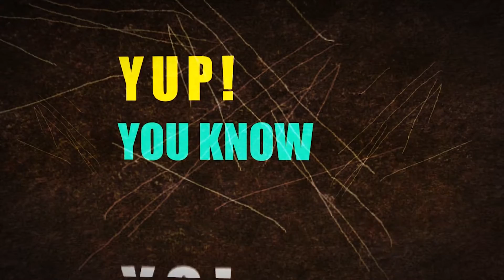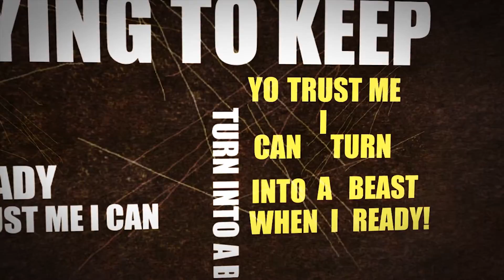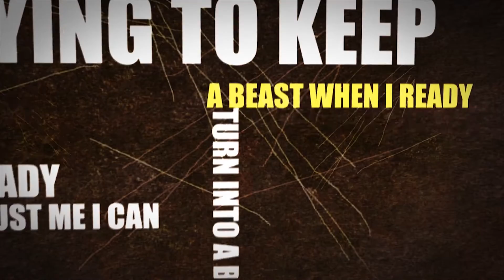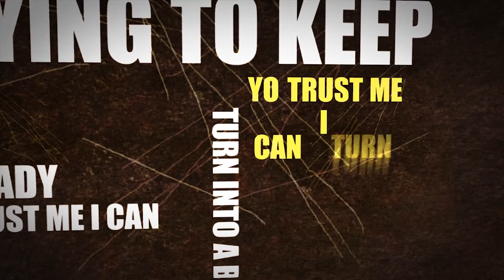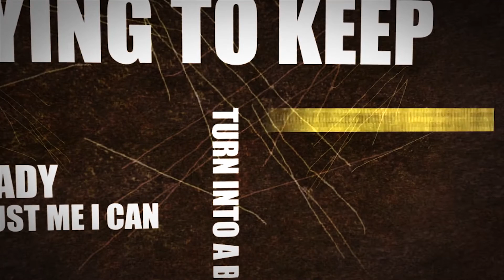Papa Smurf - Humble Beast *Official Lyric Video*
Free City TV & Diplight Films Presents...